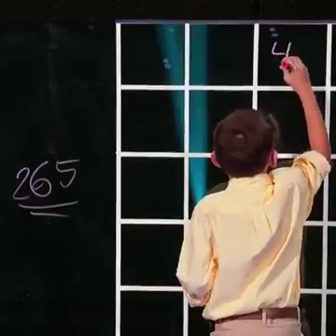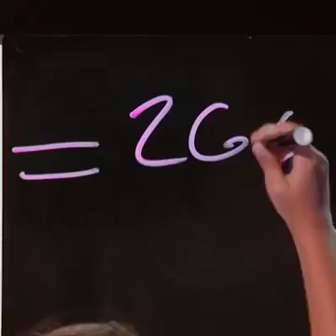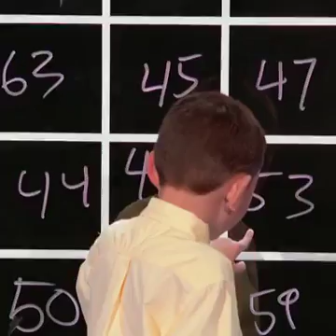Amazing Statistics in mathematics !!! Ingenious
The clever little boy who uses the correctly, the mysteries equals the equation.
Let's join the Tamil !
Knowledge increases !
long live Tamil !
The search for science will continue.
   " Pain in Strength "
       -Iyyanar
(Wolverine).
Video from Iyyanar (Wolverine).